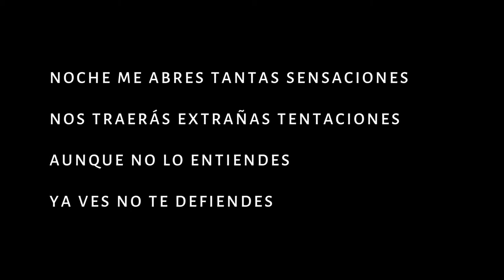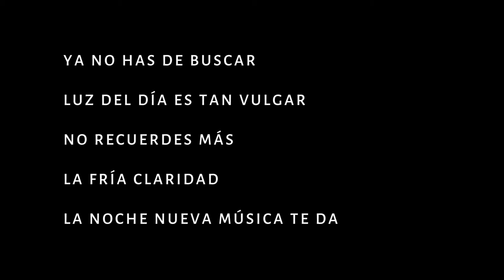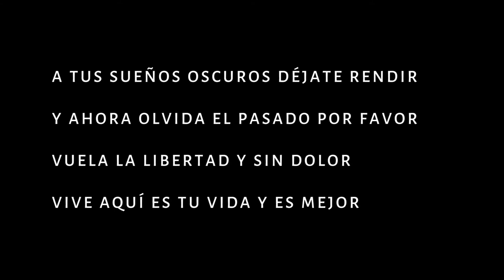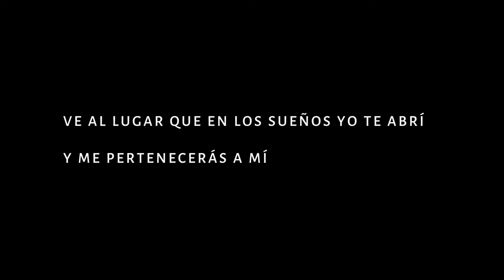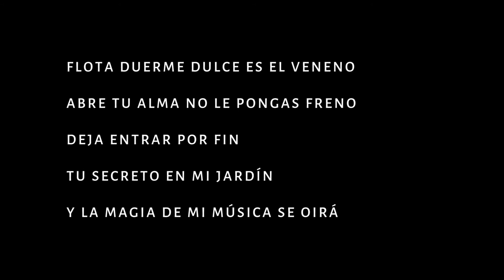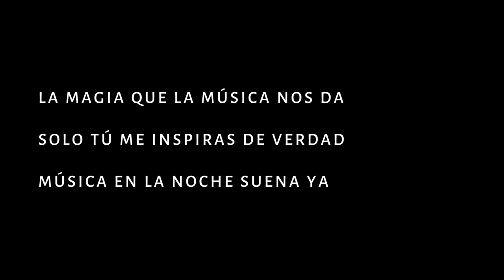Ignacio Yantorno Escudero - Musica en la noche con letra (El fantasma de la Opera)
Music of the Night - Phantom of the Opera (Spanish lyrics), a cover performed by Ignacio Yantorno Escudero

Vocal Studio, Tallinn

Vocal coach Ignacio Yantorno Escusero